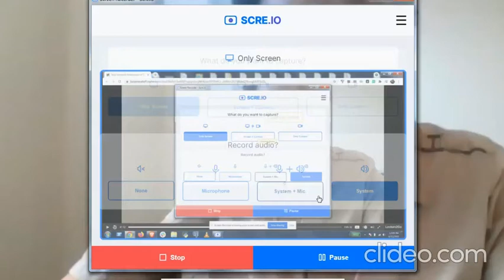መምህር ጌታቸው ኃይሌ memory eternal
The preeminent Ge'ez scholar, within the Western University system, has fallen asleep with the Lord Jesus. He was the last of a dying breed of 20th Century Ethiopian Ethiopianists, alongside Tadese Teamirat, Merid Weldearegawee, and Sirgew Hablesilasé. His part of the relay race is complete. Now it's our duty to read his works and continue the legacy.

This is a screen recording from the collaboration betwixt and between betamasaheft and Princeton Ethiopian Miracles of Mary project.